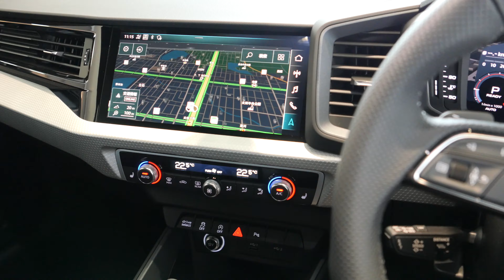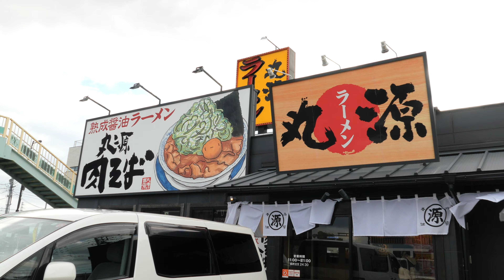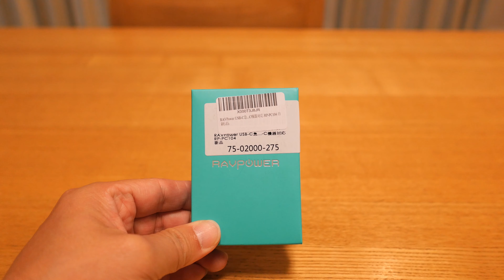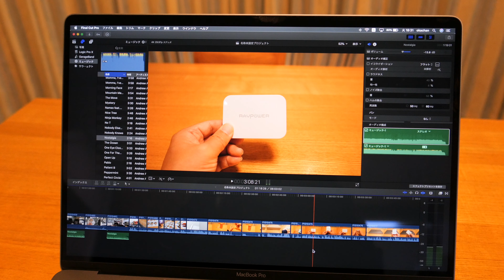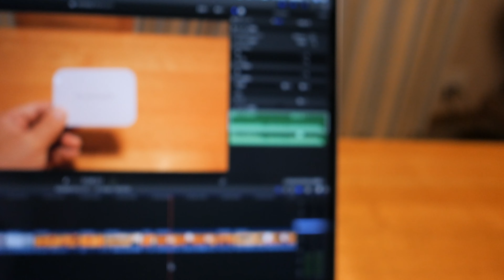Audi New A1を見にショールームへ MacBook Pro 16で使える超小型充電器の紹介 #422 [4K]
AudiのNew A1を見にショールームへ行ってきました。
コンパクトで非常にいい感じで気に入りました。
試乗できるようになったらまた見に行ってきます。

MacBook Pro 16で使用出来るというコンパクトな充電器をポチったので実際に使用してみました。
この充電器なかなか使えそうです。
「RAVPower 45W USB-C急速充電器」

「Anker PowerLine II USB-C 2.0 ケーブル1.8m」

OLYMPUS M.ZUIKO ED 9-18mm F4.0-5.6
Panasonic LX100M2
GoPro HERO8 black
GoPro Seeker
Ulanzi MT-08
peak design Everyday Backpack 20L
iPhone11